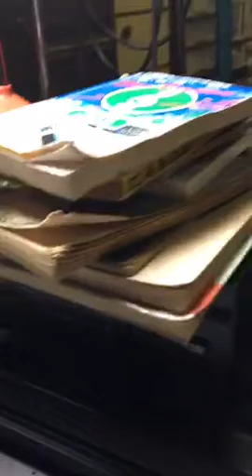2016年9月7日